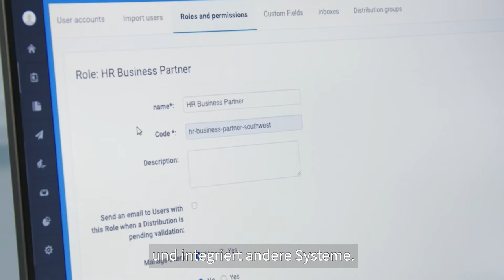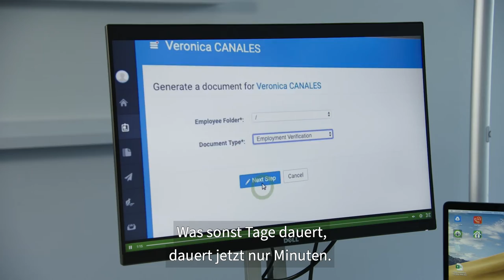UKG, das neue PeopleDoc at 600Minutes Human Resources 2021, Switzerland (Spotlight)